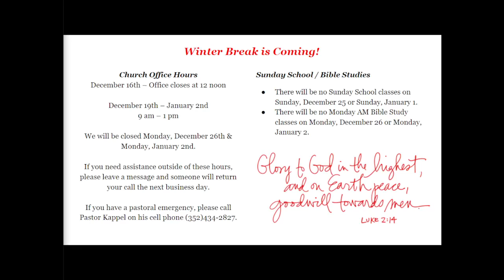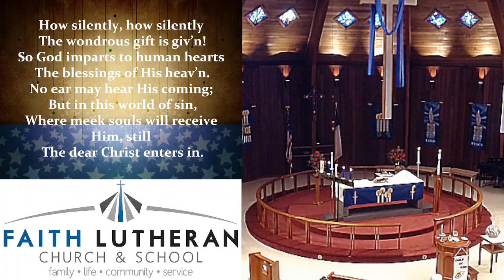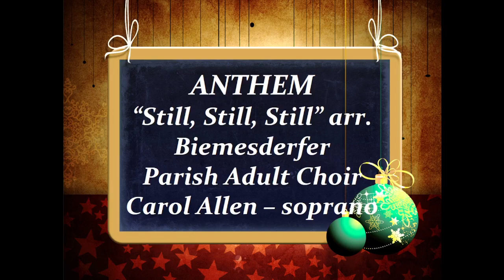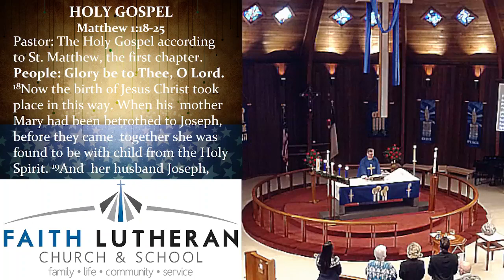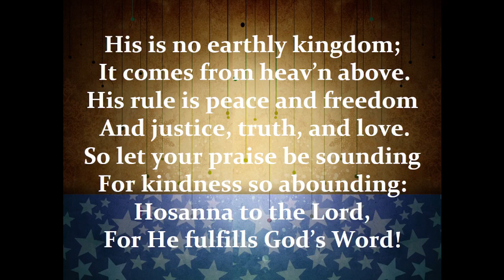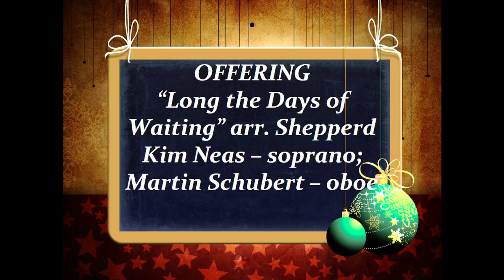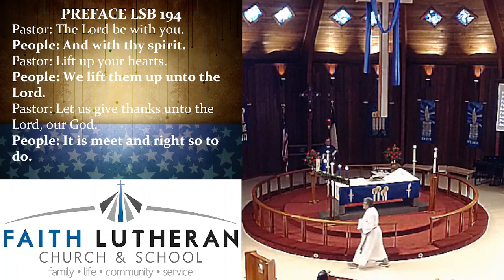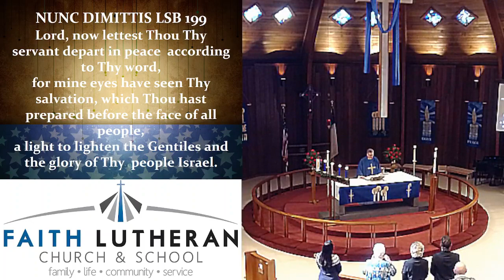4th Sunday of Advent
4th Sunday of Advent service for Faith Lutheran Church & School in Eustis, FL on December 18, 2022.